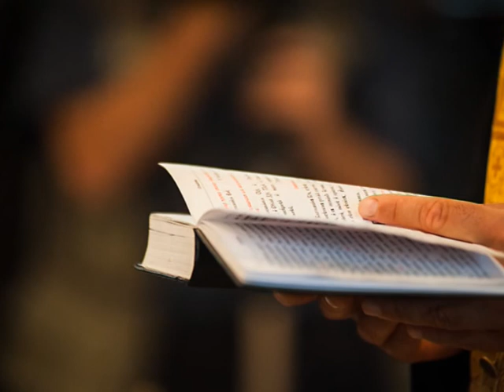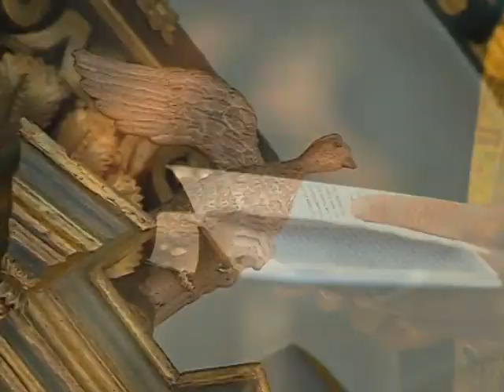Тв "Черно море"- Амвон 2.05.2015